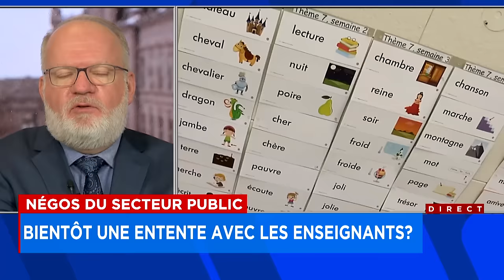Bientôt une entente avec les enseignants? explications 12h